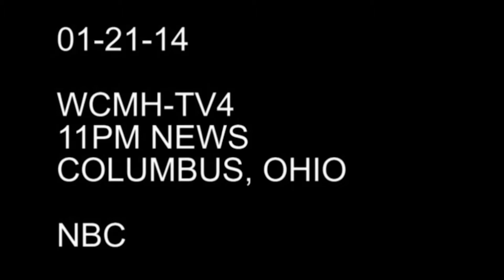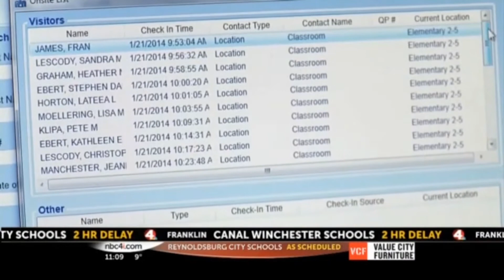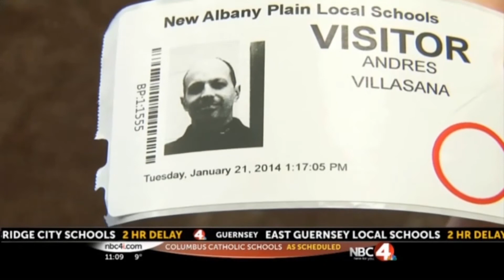News Clip - New Security Measures from BadgePass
News clip from WCMH-TV4 about new security measures from BadgePass for K-12 schools. IdentiSys Inc. offers multiple BadgePass solutions.